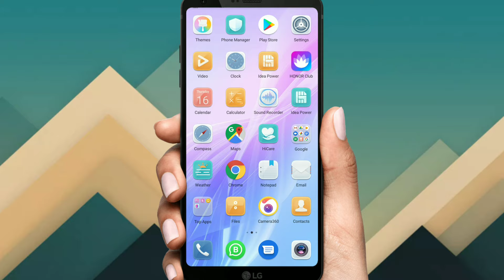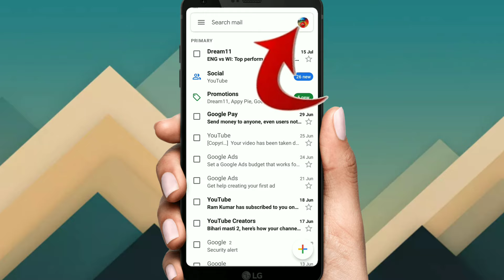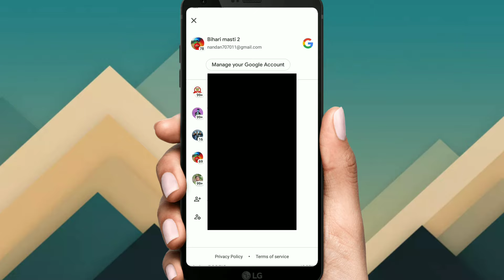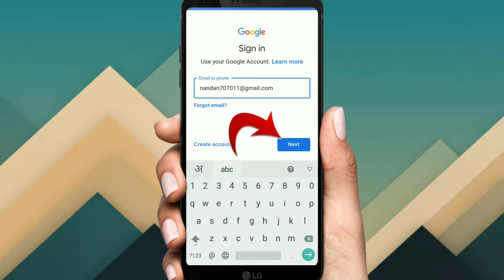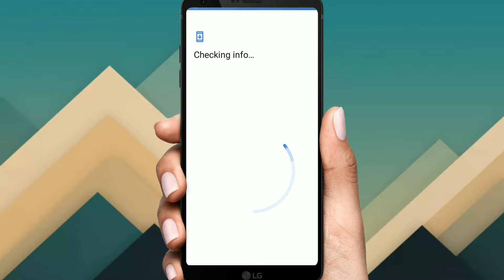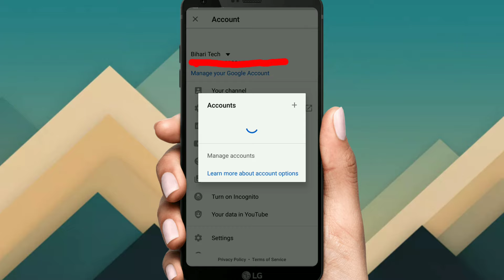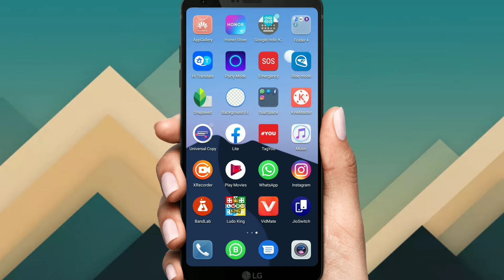एक Mobile से दूसरे Mobile चैनल कैसे? लाए | How To Transfer Youtube Channel To Another Mobile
~~Queries solved

1. youtube channel dusre mobile mein kaise login karen
2. apne youtube channel ko dusre mobile me kaise chalaye
4. youtube channel ko dusre mobile mein kaise transfer kare
5. how to transfer youtube channel to another mobile
6. apna youtube channel dusre mobile me kaise chalaye